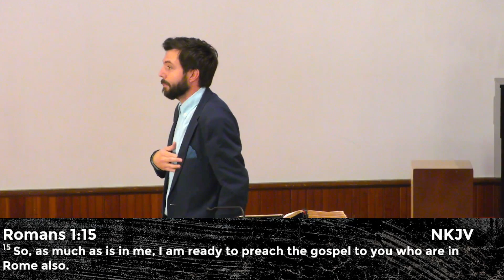The Power of the Gospel: The Connection of the Church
"The Power of the Gospel": Pastor Rusty Hewitt
Romans 1:8-15